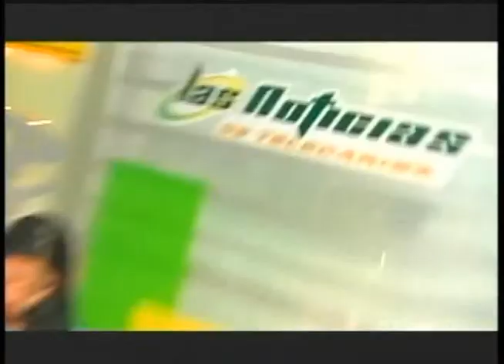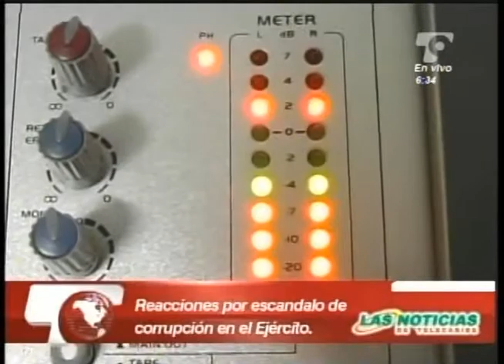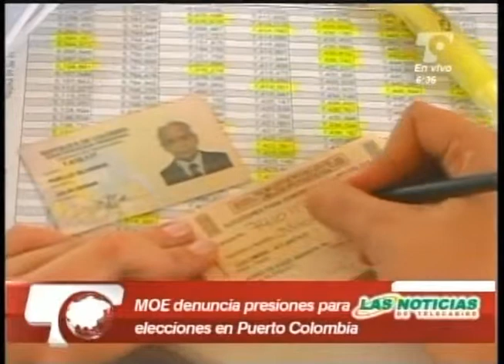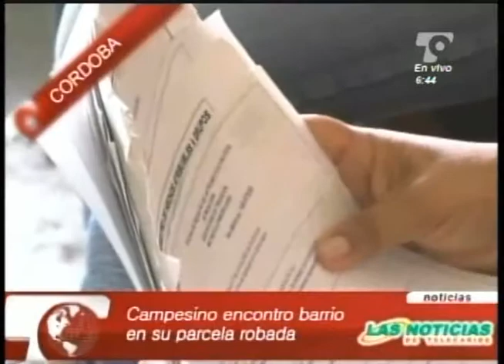LAS NOTICIAS 630 DE TELECARIBE EMISION FEBRERO 17 DE 2014 BLOQUE 1